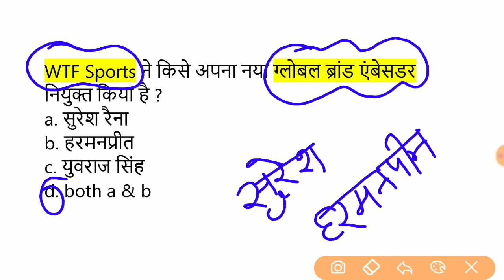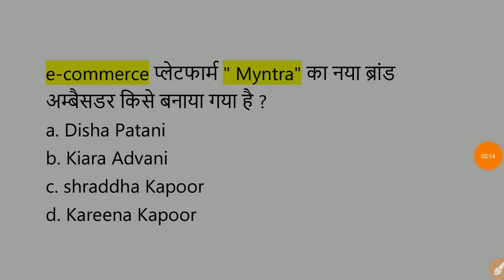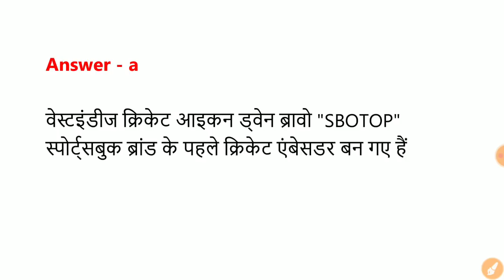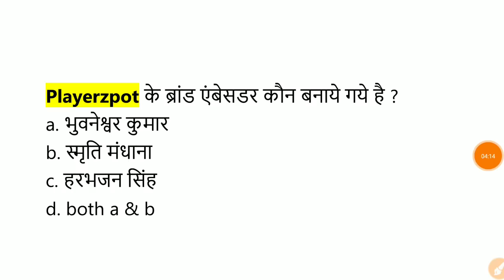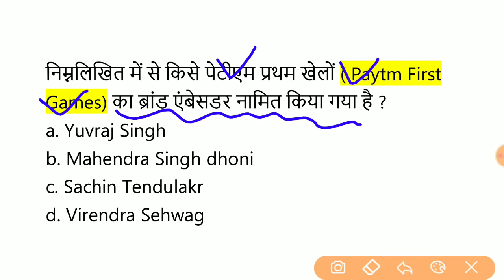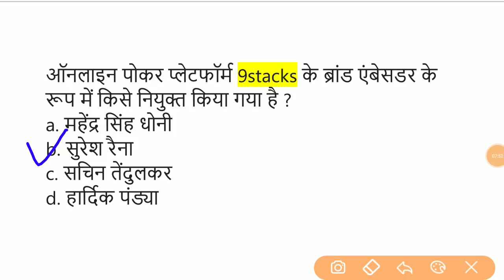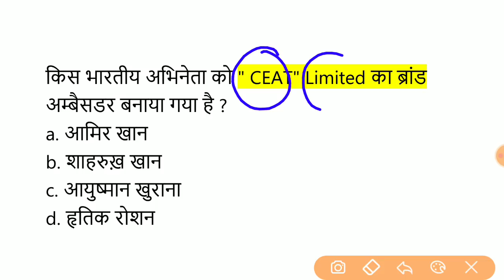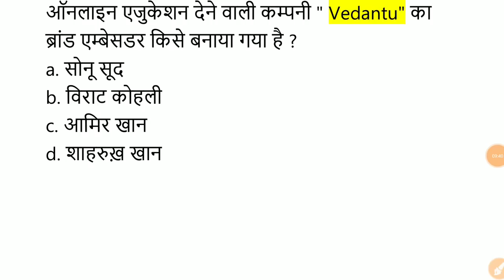(UPDATED) 2020 Brand ambassdor List // Latest Brand Ambassdor 2020 / ब्रांड एम्बेसडर 2020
(UPDATED) Latest Brand Ambassdor 2020  ब्रांड एम्बेसडर 2020  / 2020 Brand ambassdor List for all Exams

दोस्तों Monthly Current Affairs के PDF निचे लिए है

Brand ambassdor 2020
latest brand ambassdor
brand ambassador,

brand ambassador current affairs,
brand ambassador 2020 trick,
brand ambassador adda247,

brand ambassador august 2020,
brand ambassador by krati mam,
brand ambassador by ashish gautam,
brand ambassador by varun awasthi,
brand ambassador by trick,

brand ambassador by crazy gktrick,
brand ambassador by ssc crackers,

brand ambassador current affairs 2020,

brand ambassador current,

brand ambassador crazy gktrick,

brand ambassador of 2020,

brand ambassador gk,
brand ambassador gk mahatma ji,
brand ambassador gk trick,

brand ambassador question,
brand ambassador quiz 2020,